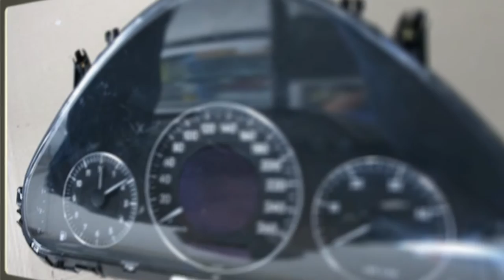Mercedes Oto Yedek Parça | Ata Otomotiv [OtomobilTv.com]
ATA OTOMOTİV

2000 Yılından Bu Yana İthal Ettiğimiz Mercedes Yedek Parça Ve
Aksesuarları Türkiye'de Hizmetinize Sunmaktan Gurur Duyuyoruz.
2013 Yılından İtibaren BMW İle İlgili Tüm Yedek Parça Ve Aksesuarları Satışımız'da Başlamıştır.

Otomotiv Sektörünün Seyri Değişiyor.

Ata Otomotiv Orijinal Mercedes Ve Bmw Yedek Parça Ve Diğer Yardımcı Ürün Grubu Satışı Ve Satış Sonrası Hizmetleriyle her zaman yanınızda Olacaktır.
Ata Otomotiv Yurt Dışından Orijinal Mercedes Benz ve Bmw Yedek Parçaları Getirerek Otomotiv Sektöründe Tamircilere Garantili Olarak Satışını Yapmaktadır.

Ata Otomotiv'in Yedek Parça İle İlgili Çalışmaları Ve Ürün Yelpazesi Sektör Profesyonellerinden Gelen Talepler Doğrultusunda Çeşitlenmektedir.